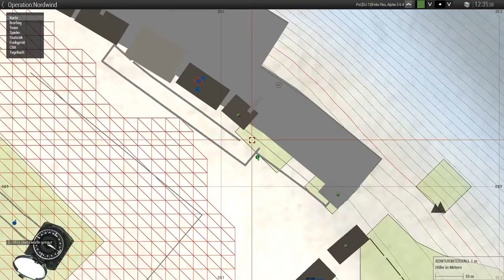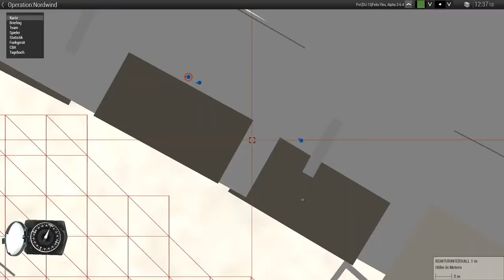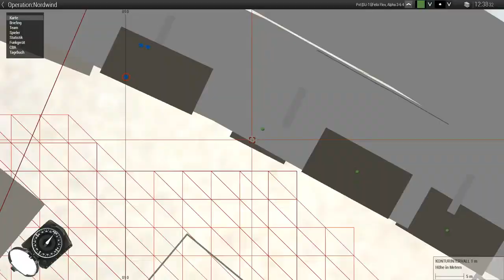WK2 Mission Operation: Blücher [7.Armee]